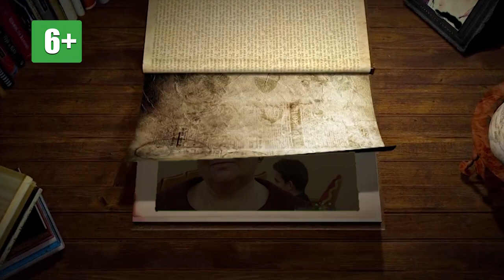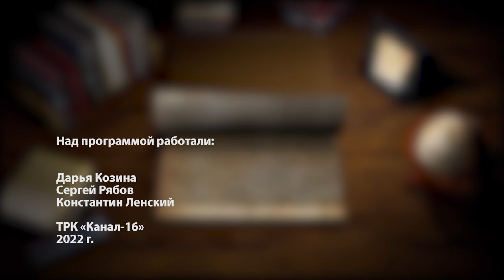Книжная полка №179. Екатерина Бирюкова "Уездный город Семёнов"